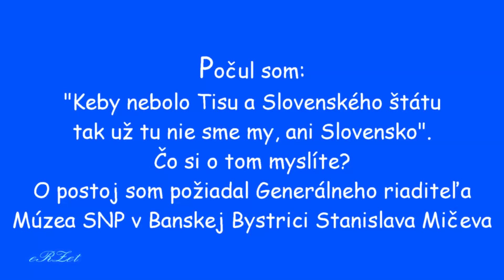Generálny riaditeľ Múzea SNP v Banskej Bystrici Stanislav Mičev v Trenčíne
Generálny riaditeľ Múzea SNP v Banskej Bystrici Stanislav Mičev v Trenčíne sa vyjadril ku Slovenskému štátu